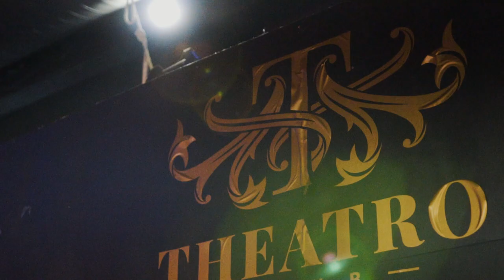Me & Cordell - Devil's Lane (Videoclip Oficial)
Música: Joel Frazão, Nilton Vieira, Pedro Freitas e Rodrigo Guedes de Carvalho
Letra: Nilton Vieira
Recorded: BlackSheep Studios

\\Videoclip//
Realização & Edição: Afonso Alves de Matos
Filmagem: Afonso Alves de Matos e Daniel Páscoa
Produção: Afonso Alves de Matos

Letra:
I woke up this morning with a smile on my face.
A new day has just began, many dreams to go and chase.
I’m gonna leave it all behind and start in a different place.
It’s all in our hands to choose our time, pain and space.
And I just can’t stop.

I’m on a devils lane from Chicago until L.A.
I got the wind on my face, so much to embrace.

There are many things I’ve lived in life, none to erase.
Got to bleed when the times are bad, that you can’t replace.
No one can steal your drive or soul, you master your domain.
So catch them all by surprise ‘cause the war is yours to gain.
And you just can’t stop.

I’m on the devils lane, it doesn’t matter what they say.
You only got a chance, roll the dice and wish away.

1, 2, 3 and can’t you see it’s coming up headed your way.
Don’t look down, don’t step back, forget the world and live for today.
You’ve paid the ride, now enjoy the trip, you got to the golden state.
And tomorrow will arrive with its doubts, I will flip the board and play a new game.

I’m on the devils lane, I’m on the devils lane.